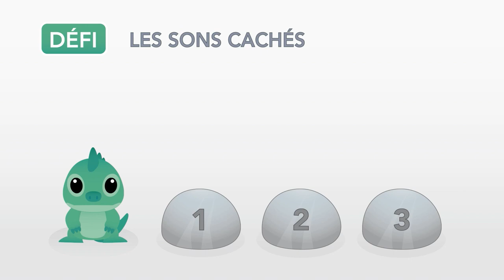🔈 Le son de la lettre O | Apprendre à lire (maternelle - CP - IEF)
Phonologie : le son de la lettre O (épisode 04)

🔥 NOUVEAU : toutes les vidéos de la chasse aux sons pour découvrir et revoir facilement le son des lettres en classe et à la maison sont désormais consultables directement sur le blog !

🙋🏻 REJOIGNEZ-NOUS VITE : les fiches d'activités à imprimer pour aider vos p'tits loups à distinguer clairement les sons dans les mots sont disponibles sous chaque série de vidéos !

📥 PDF À TÉLÉCHARGER :

Les blocs de son à imprimer pour réviser au fur et à mesure le son des blocs découverts et créer des syllabes comme dans les vidéos :

Les fiches des sons progressives à imprimer pour revoir le son des lettres et pratiquer la lecture de syllabes et de mots 100% déchiffrables :

Les cartes mémoire d’aide à la lecture à imprimer pour retrouver à tout moment le son des lettres et des graphèmes complexes :

Les dictées muettes avec blocs de son à remplir pour apprendre à retranscrire des mots simples de manière ludique et autonome :

Apprendre à lire et à écrire le français en maternelle et au CP gratuitement.
Comment faire un apprentissage rapide à la lecture avec la méthode de lecture syllabique. Première étape clé pour entrer dans la lecture : apprendre le son des lettres de l’alphabet. Pour une entrée naturelle dans la lecture, donnez le son des lettres aux enfants. Tous les sons du CP.